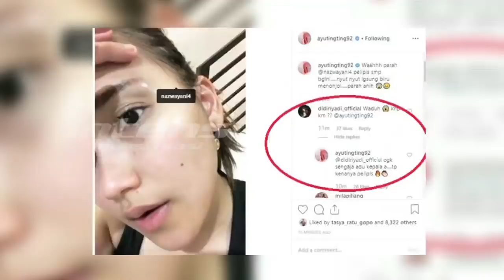Terkuak, Didi Riyadi Calon Mantu Idaman Bagi Orang Tua Ayu Ting Ting | Intens Investigasi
Kemarin ayahanda Ayu Tingting bertambah usia, layaknya ulang tahun sebelum-sebelumnya , permintaan ayah Rozak di usia yang ke 58 tak jauh beda dari tahun lalu. Doakan putri sulungnya,  Ayu Tingting agar segera dapat jodoh, benarkah Didi Riyadi adalah calon mantu idaman ayah Rozak? Lantas  apa kata Abdul Rozak  tentang kedekatan Ayu Tingting dan Didi Riyadi? Lantaran usianya, ayah Rozak sudah saatnya pensiun menjadi pegawai negeri sipil. Benarkah ayah Rozak sampai menangis 3 hari 3 malam kala mengingat pensiun?